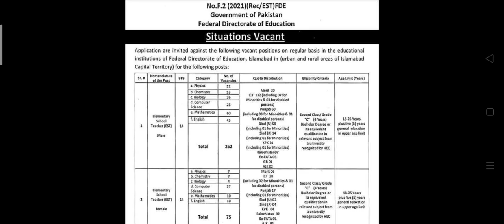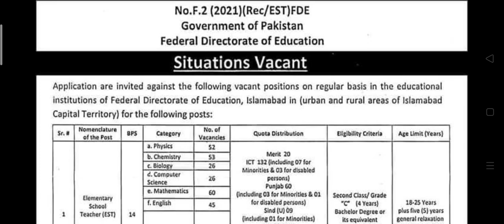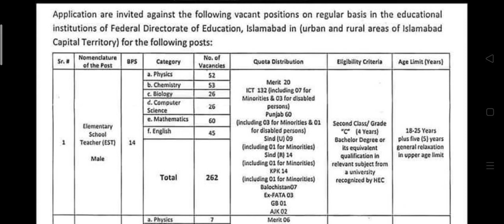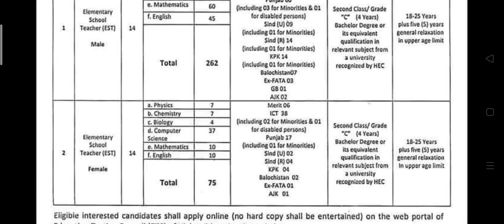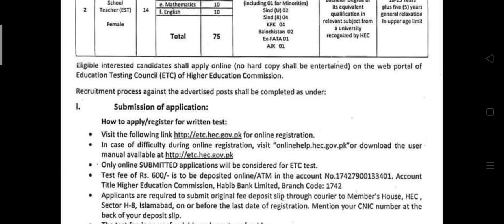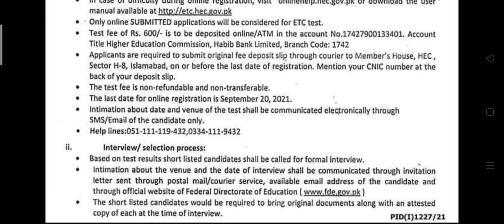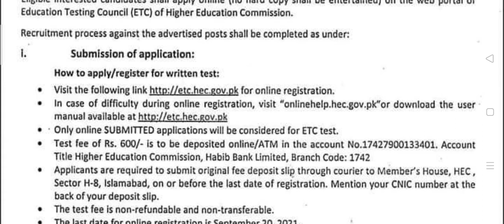Male, Female Elementary School teachers EST jobs in federal Schools